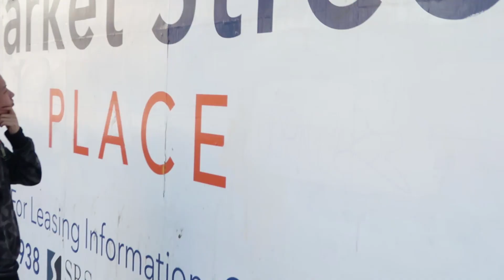Flying under the Golden Gate - vlog #119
Hey guys! Welcome to part 2 of the San Francisco vlogs :D

There's only 1 more vlog in this series. Next week, Dalena and I travel to Singapore! More travel vlogs sooooon